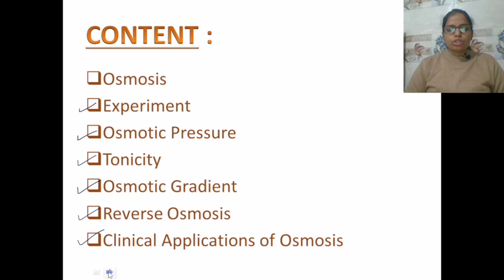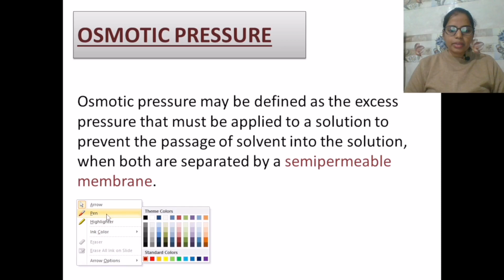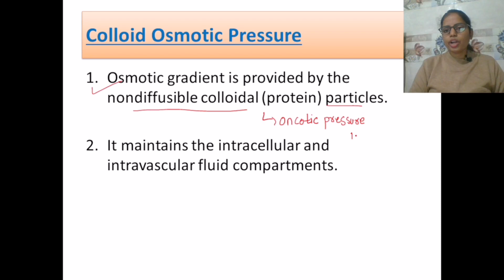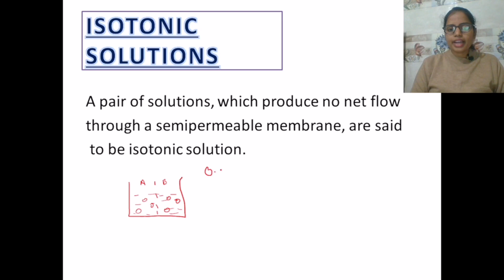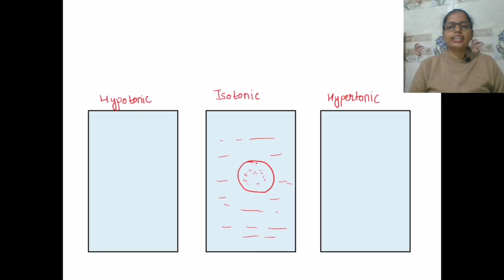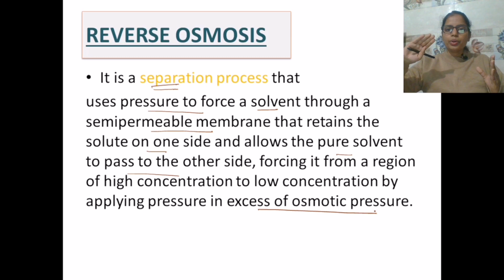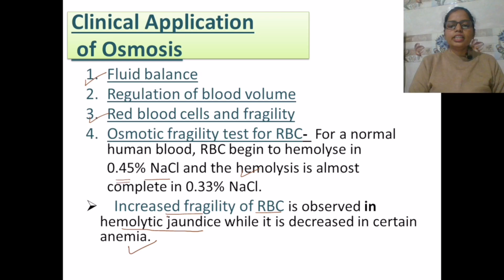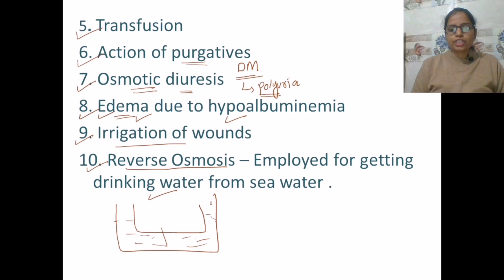Osmosis and Osmotic Pressure | Clinical Applications | Reverse Osmosis